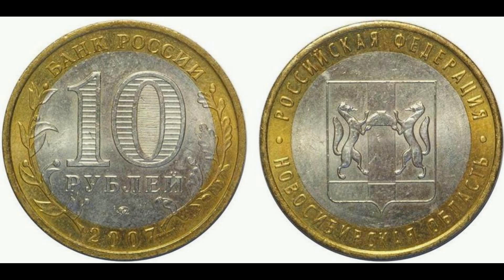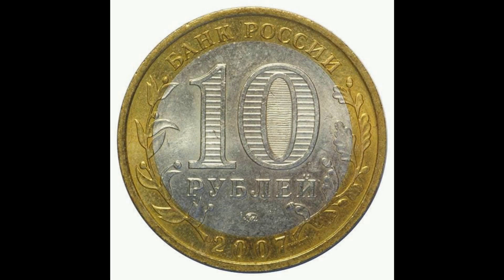Реальная цена монеты 10 рублей 2007 года. Новосибирская область. Разновидности. Российская Федерация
Coin 10 rubles 2007. Novosibirsk region. Russia.  Сегодня на обзоре монета 10 рублей 2007 года, Новосибирская область, серии "Российская Федерация". ММД. В данном видео Вы узнаете ее реальную стоимость и все разновидности, и конечно же цены на них, если таковые известны. Россия.